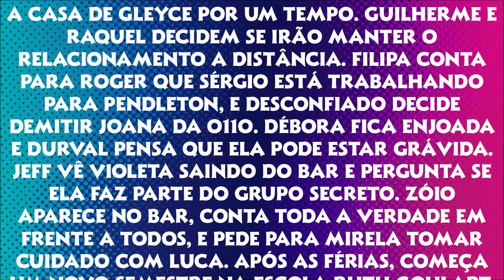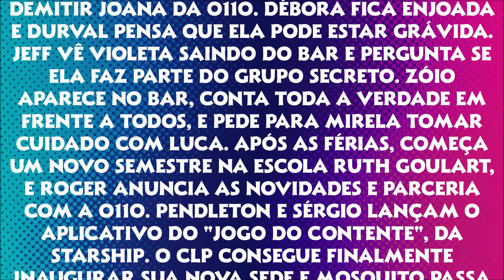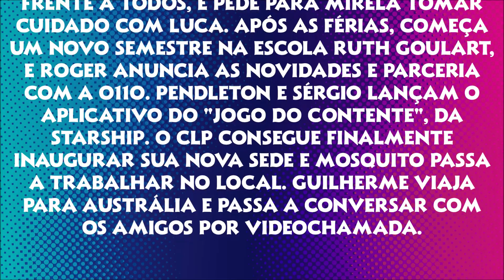As Aventuras de Poliana - Capítulo 514 (04/05/2020) RESUMO